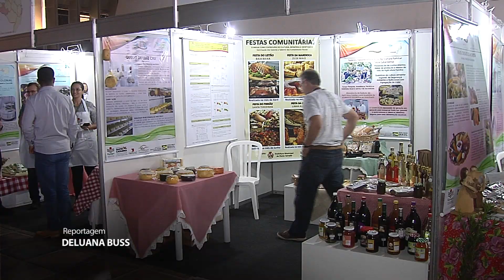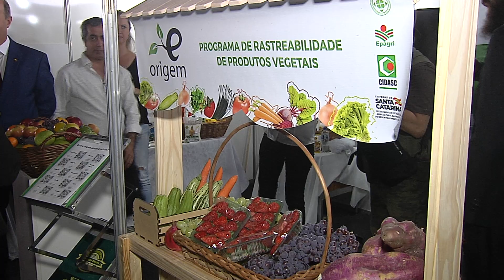É Notícia - Parlamento sedia 8º Seminário Catarinense de Indicação Geográfica - 31/10/19